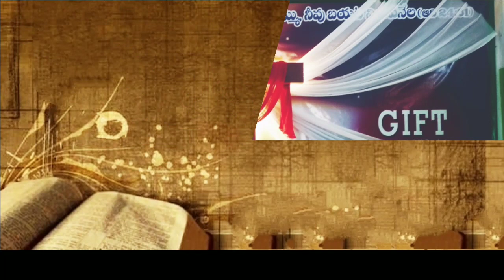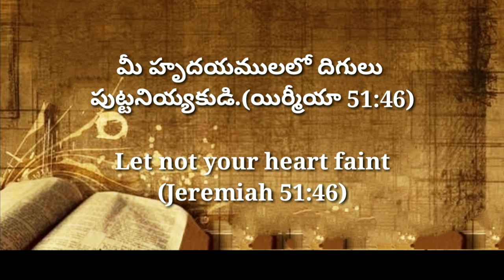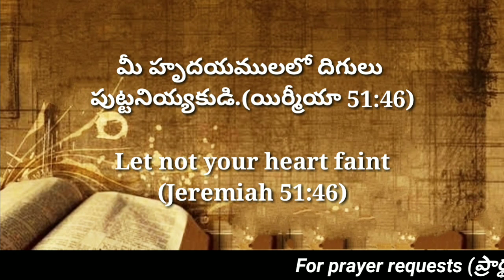Today's promise 30.08.2022 || Bible verse for me today || Showers of Blessings